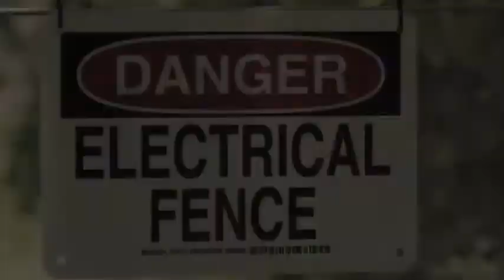TERROR BIRD || DANGEROUS MOVIE || HINDI DUBBED